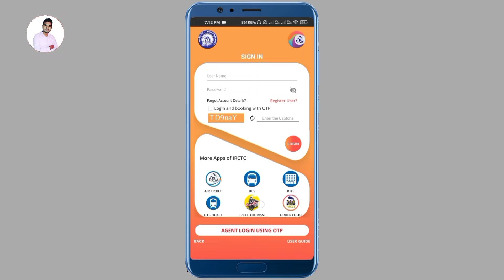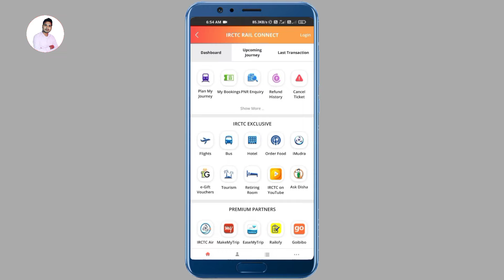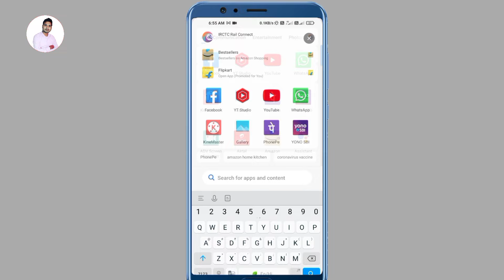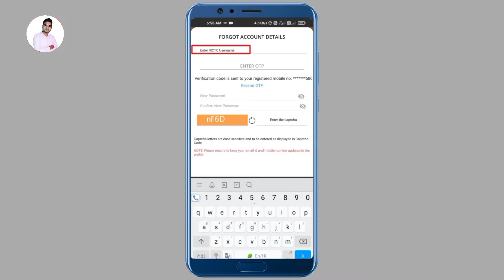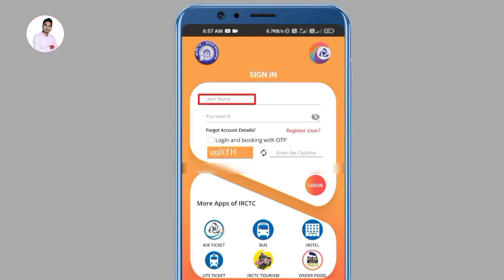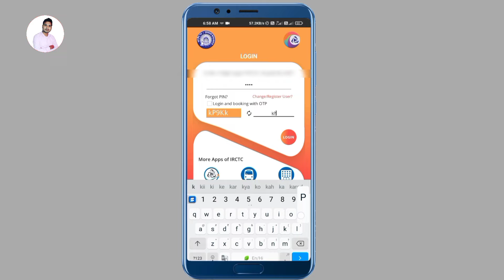irctc Password forgot | IRCTC forget Password | How to reset irctc Password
hlo friends,
iss video me bataya hu irctc ka Password and username forgot kaise karte hai.

Please..

Queries-
irctc Password forgot,
irctc ka Password bhul gaye to kya kare,
irctc ka username aur Password bhul gaye to kya kare,
irctc ka user id or Password kaise pata kare,
How to reset irctc Password,
How to reset irctc user id and Password,

thanks...